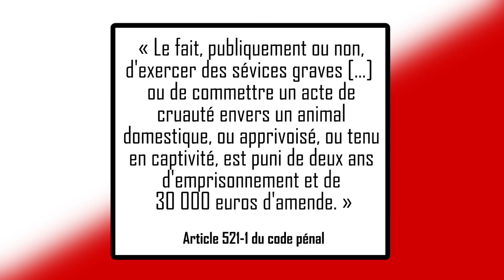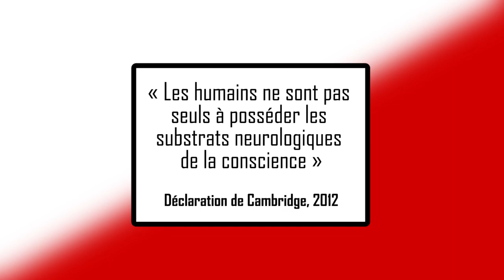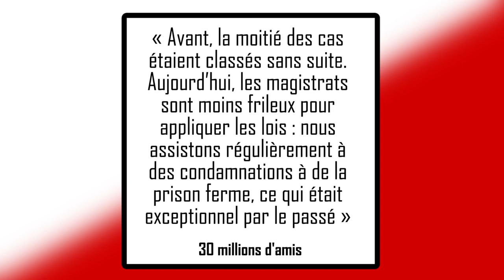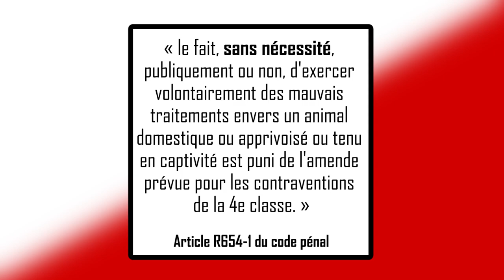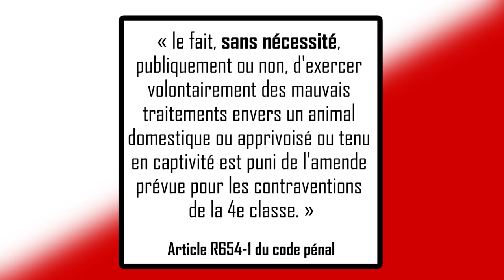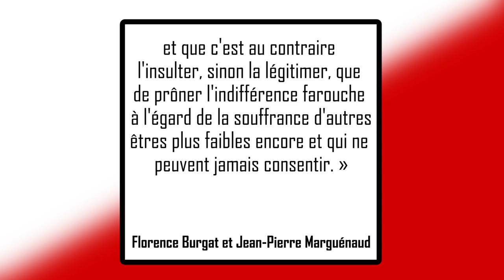LA LOI FRANÇAISE INTERDIT DE TUER LES ANIMAUX !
Le 22 mars 2018, le premier code juridique de l'animal a été publié en France. Désormais, il est interdit de tuer des animaux.

Génériques réalisés par PrimFX

31 911 abos